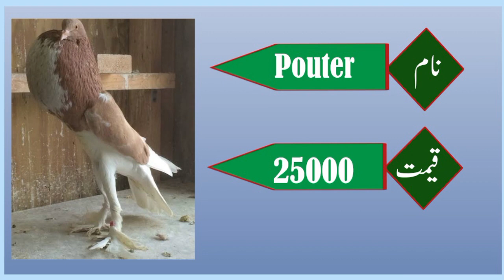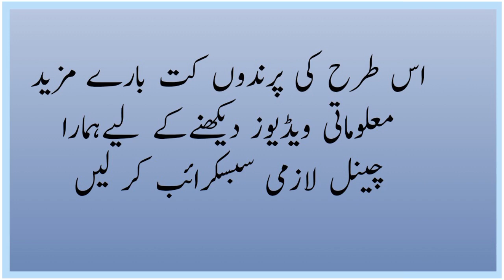fancy pigeon price in pakistan 2023